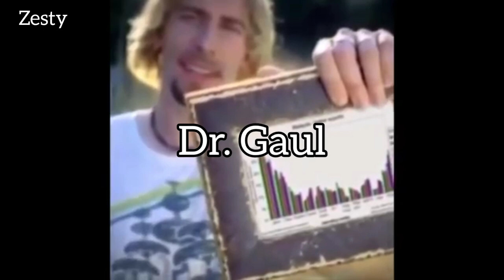The Hunger Games As Vines pt.2 (spoilers for the books)